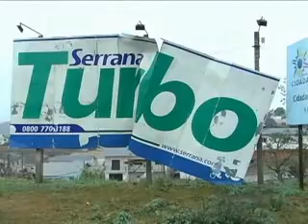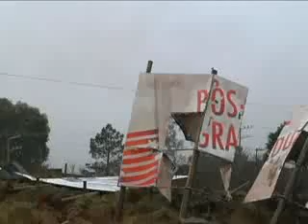SBT Meio Dia: Chuva e vento causam estragos em Campos Novos (22/07/2011)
SBT Meio Dia com Moacir Oliveira e Luiz Carlos Prates, de segunda a sábado, 12h15.